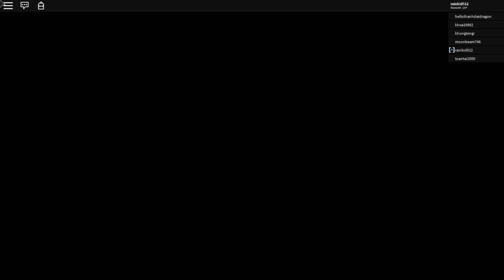ROBLOX | SINH SẢN ĐỘNG VẬT - NUÔI PET - CHUỒNG THÚ ĐẦU TIÊN CỦA GÀ | Wrangler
Tên nhân vật của Gà: rainkid512